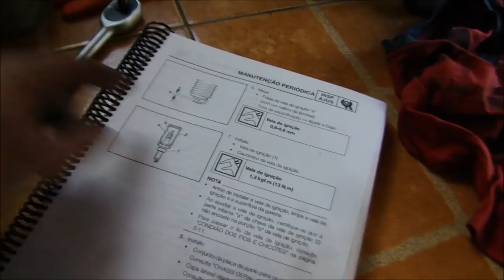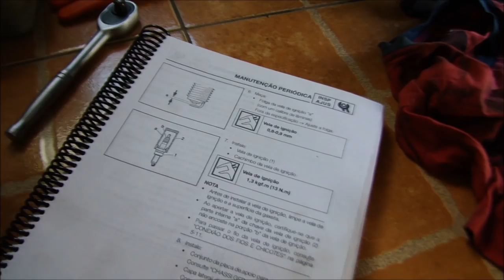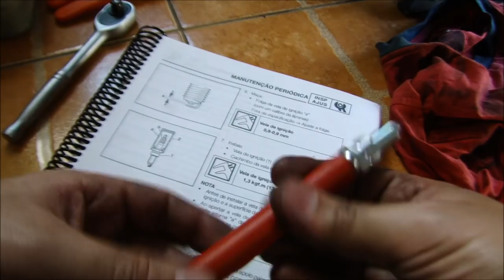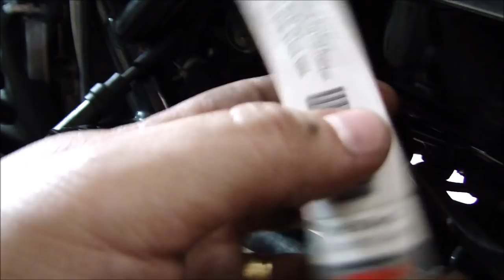Como trocar a vela da Nmax